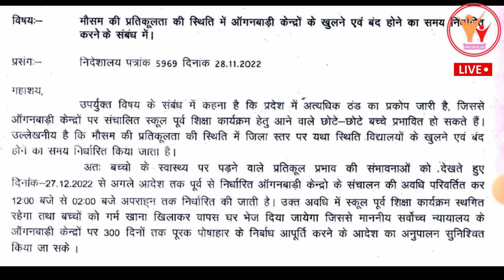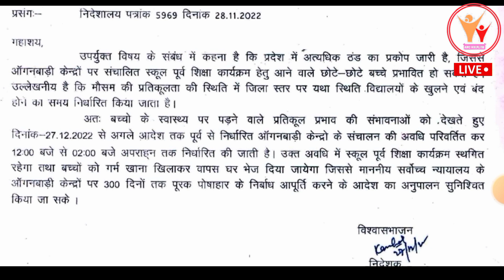आंगनवाड़ी केन्द्र बंद एवं खोलने के समय में परिवर्तन || पोषण ट्रैकर कब ओपन करें